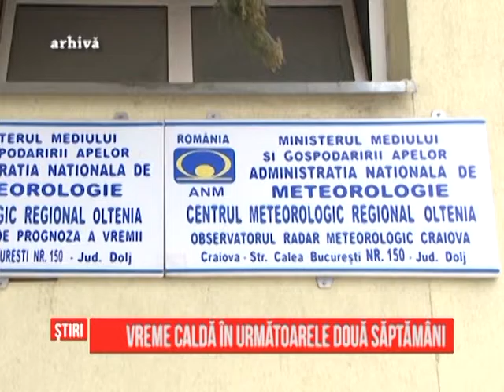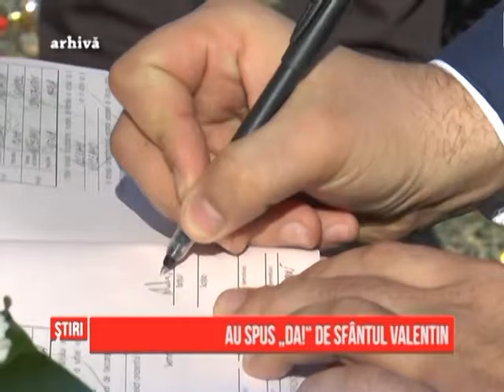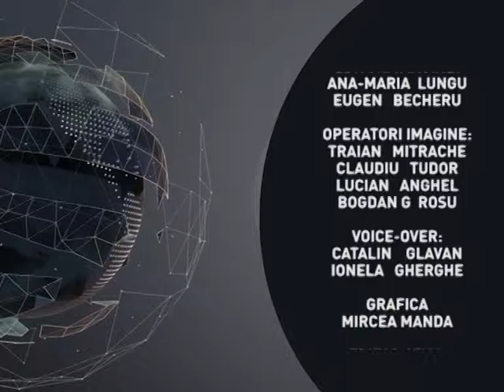Ştiri Regionale - 15.02.2016